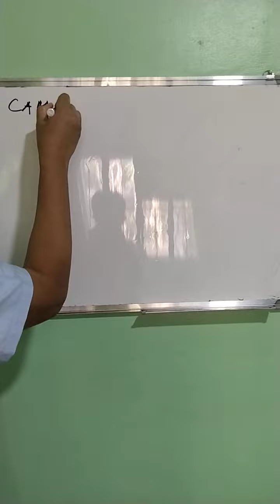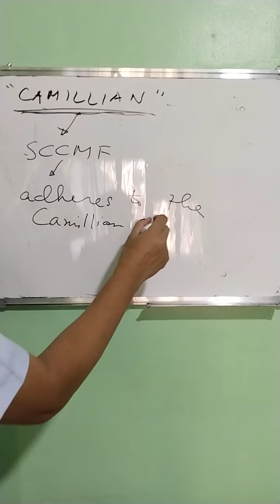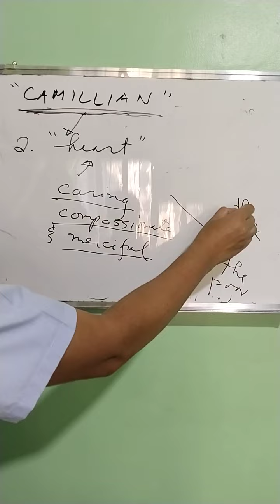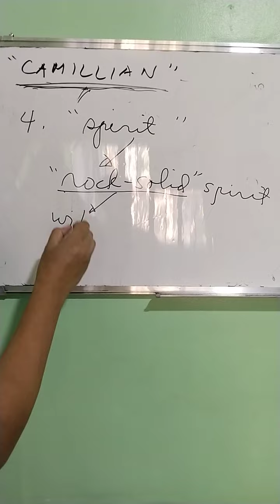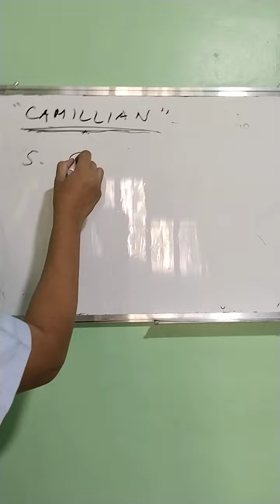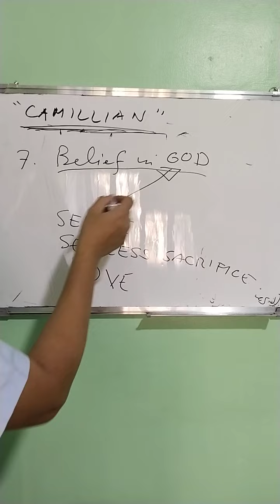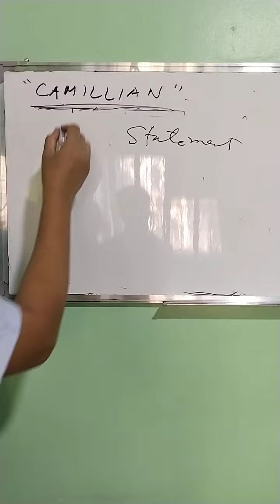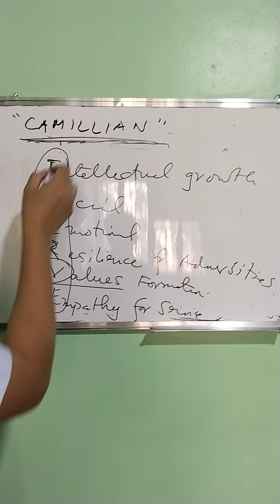Video Lecture 13 in CVN (November 16, 2022)